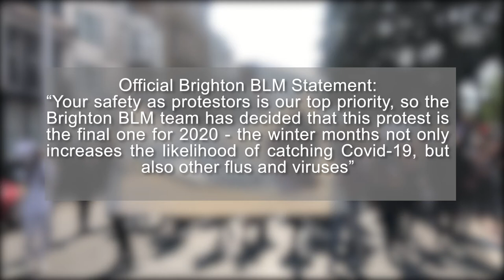EXCLUSIVE - Black Lives Matter March in the Centre of Brighton and Hove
Latest TV News Editor, Mark Walker, is joined by Olivia Marshall for the latest Black Lives Matter march in the centre of Brighton and Hove during September, 2020.